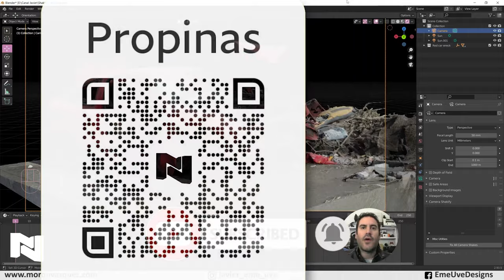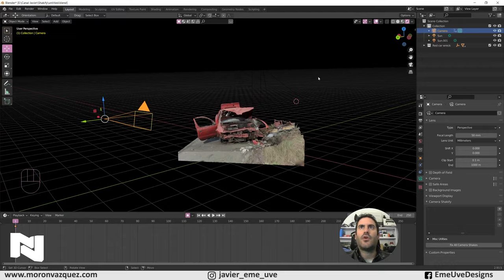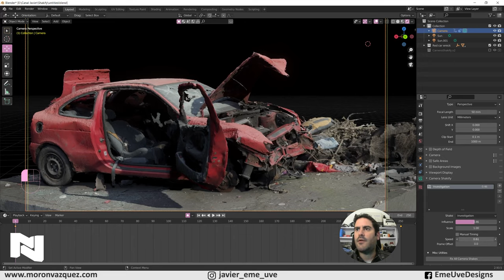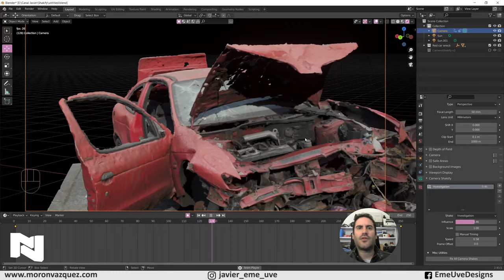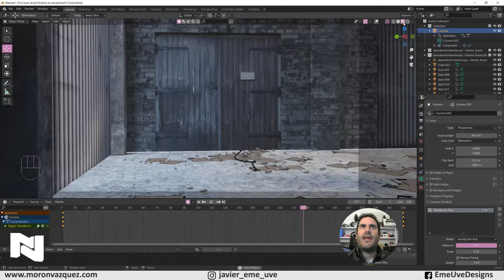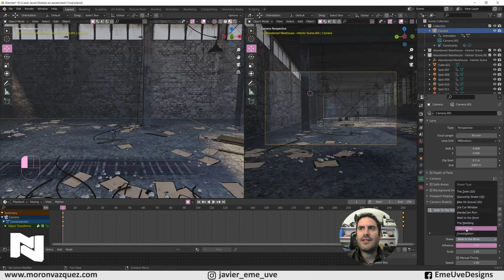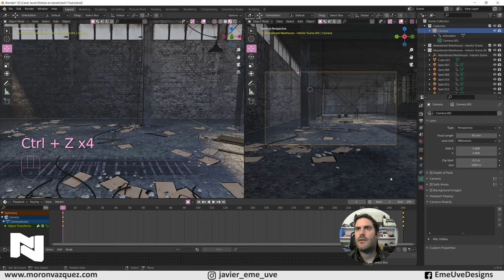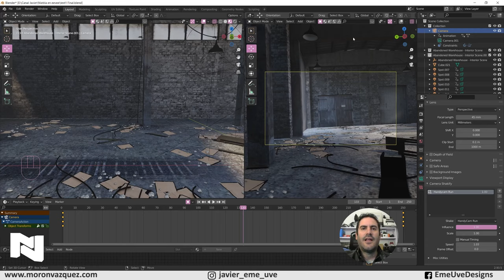Efecto cámara en mano en Blender - Shakify - Handheld - Tutorial Blender español para principiantes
Posiblemente mi nuevo addon favorito.

Gracias